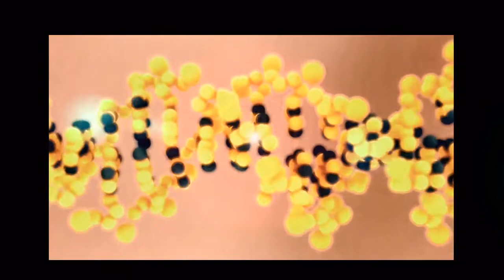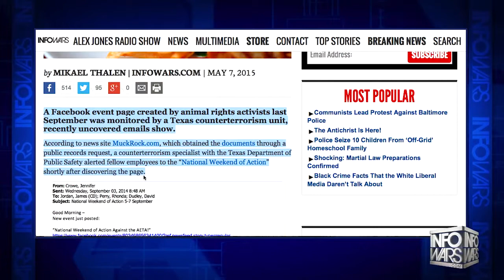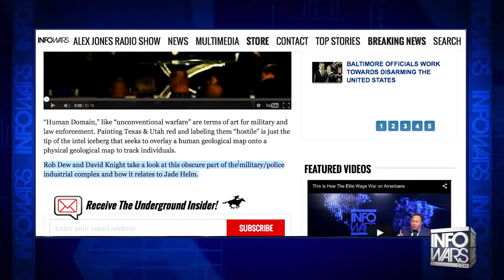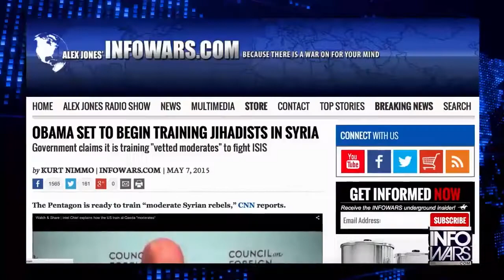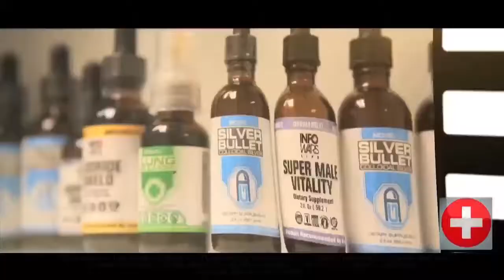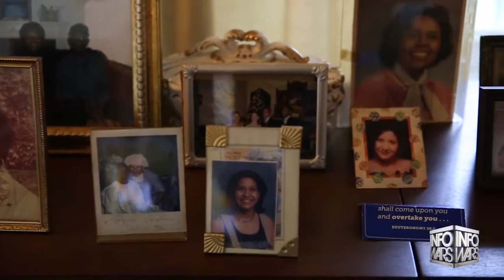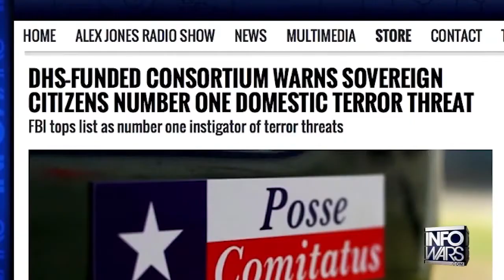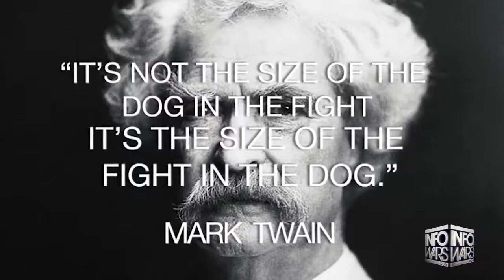Jade Helm And The Greatest Generation - Infowars News 5/9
Infowars Nightly News reporter Lee Ann McAdoo reports: Jade Helm 15 updates, the NSA and how homeschooling, not ISIS is the real threat. Then, she talks with the oldest living World War II veteran about what he thinks of the world today.

Related:
Infowars News 5/9/15